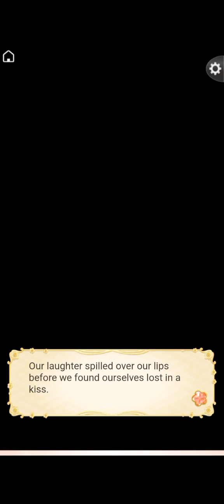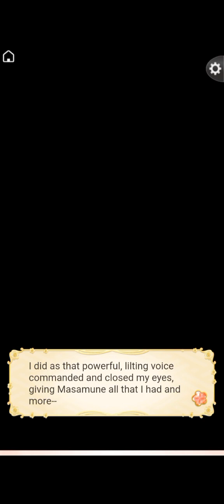Ikemen Sengoku Masamune Date Birthday Battlefield Birthday with the Takeda-Uesugi Forces Premium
Hey Y'all, today's video is the Premium Ending of Masamune's 2023 Birthday Fest